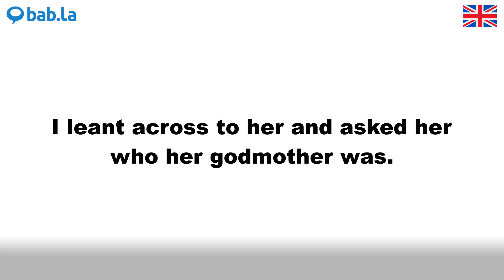GODMOTHER pronunciation | Improve your language with bab.la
Improve your spoken English by listening to GODMOTHER pronounced by different speakers – and in example sentences too. Learn and love languages with bab.la.